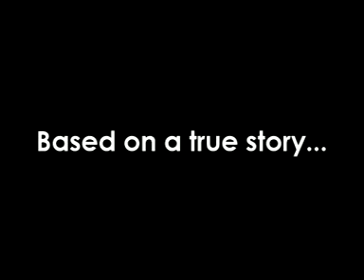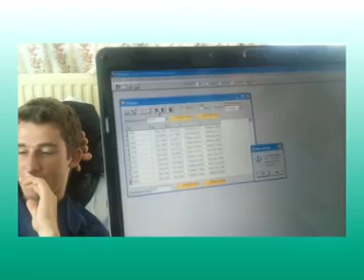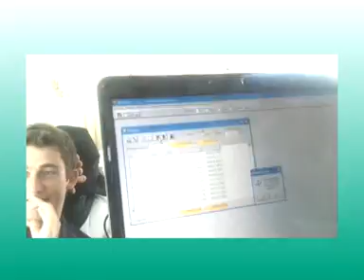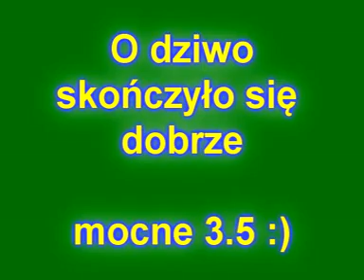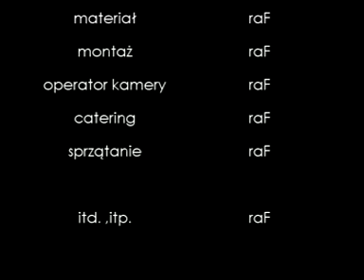Sopotnia Mała-Historia Prawdziwa (praktyki AGH-2 rok)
Perypetie sekcji 6 z praktyk geodezyjnych AGH w Sopotni Małej